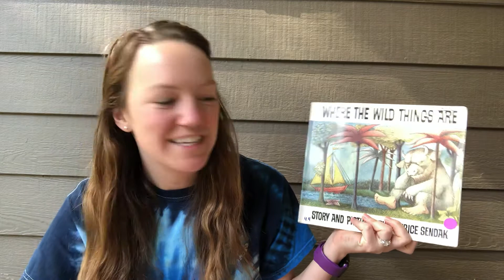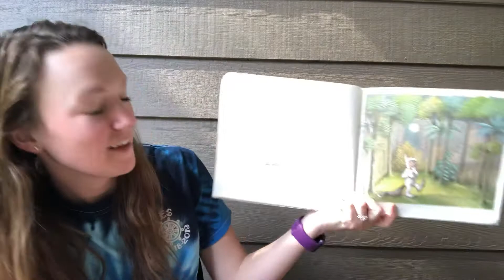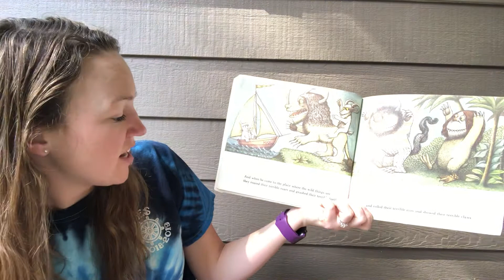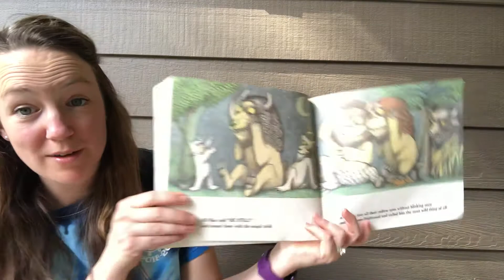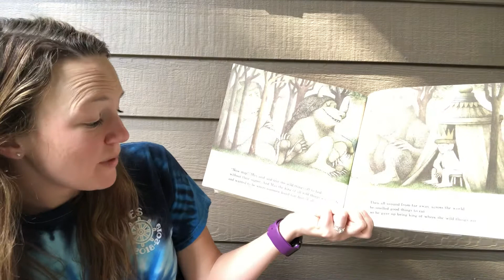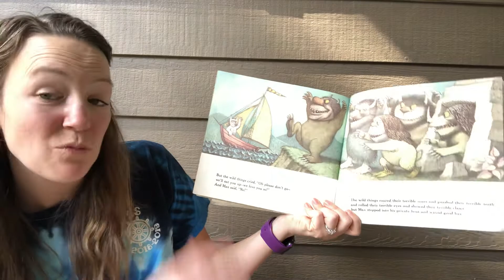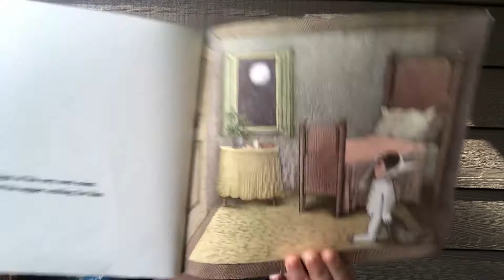Friday, April 3rd